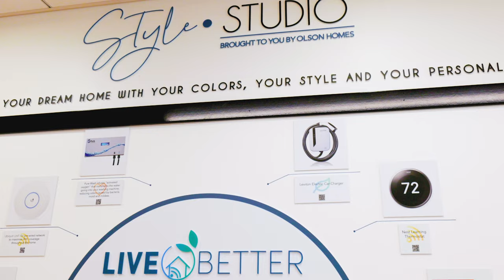Olson Homes Style Studio: Personalize Your New Construction Home with Olson Design Pros!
Get ready to unlock your inner designer! 🎨 Our Style Studio is here to make your new home dreams a reality. From cabinet finishes to paint colors and hardware, customization is at your fingertips!

As a premier new home builder in Southern California, we offer our homebuyers a complete suite of design services to personalize their new construction home. Explore a variety of modern furnishings at our Style Studio and work with an expert designer to inspire, collaborate, and make your perfect Olson home a reality!